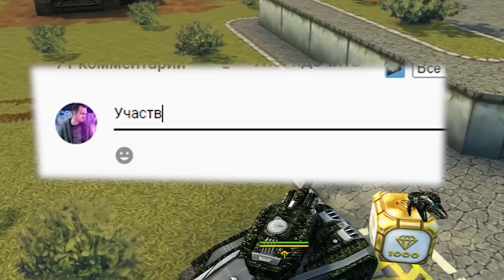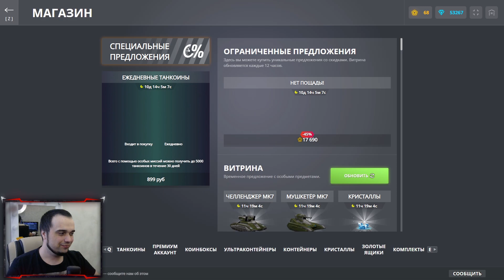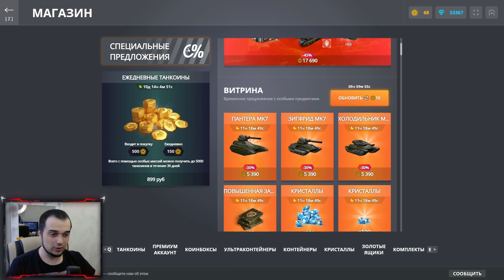САМЫЙ ЛУЧШИЙ НОВЫЙ РЕЖИМ БЕЗ ОВЕРОК и ДРОНОВ | ТАНКИ ОНЛАЙН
Играю в игру Танки Онлайн. Сегодня я снял видео САМЫЙ ЛУЧШИЙ НОВЫЙ РЕЖИМ БЕЗ ОВЕРОК и ДРОНОВ | ТАНКИ ОНЛАЙН

Мои аккаунты в Танках Онлайн:
Основа - VVaider